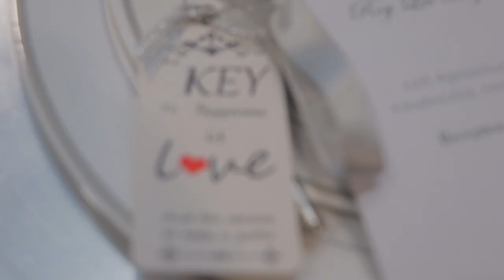Tamika + Roy Wedding Video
So when I first got my camera equipment, I had the bright idea to ask my aunt to film her wedding. But being the person I am I had to run it pass my mom... and like most moms she got on the bandwagon real quick and actually called my aunt for me to tell her this was my wedding gift to her. So fast forward a few months later and here is the finished product.